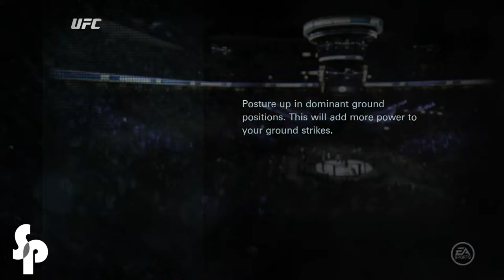FIGHT! - EA Sports UFC Gameplay - (Bruce Lee vs. Bruce Lee)